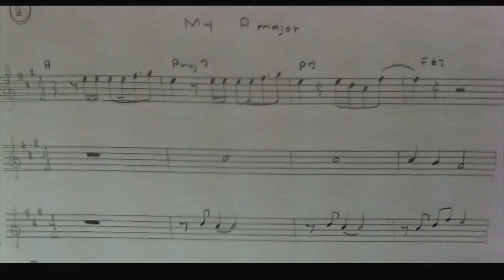Amajor (Choral Improvise) 10540136